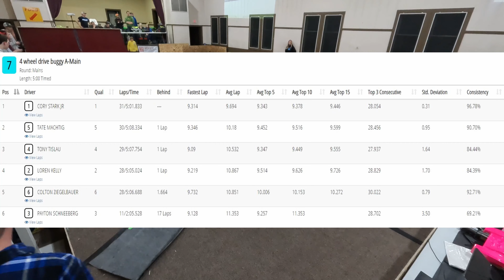S2W7 07 4WD Buggy A Main